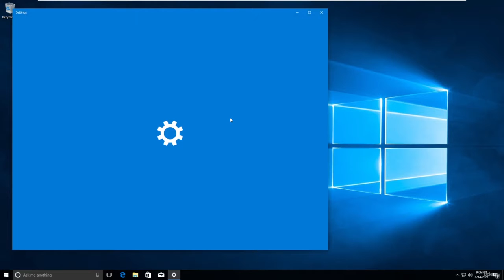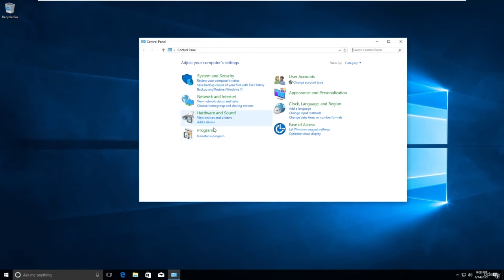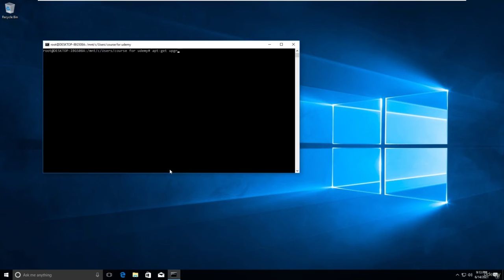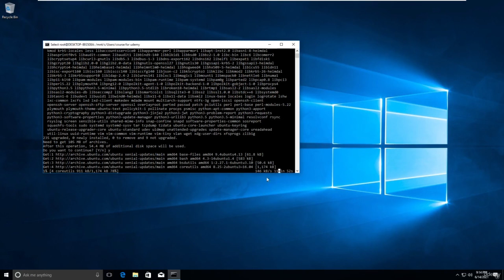Linux setup in cmd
Linux setup in cmd | Windows Setup.